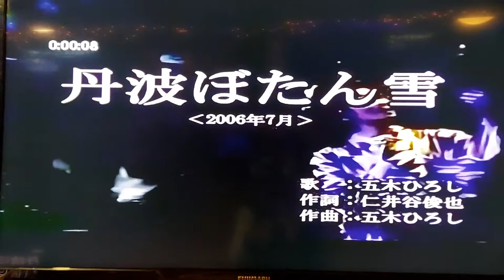謝秀男カバ 丹波ほたん雪 德華愛唱一族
又新歌坊